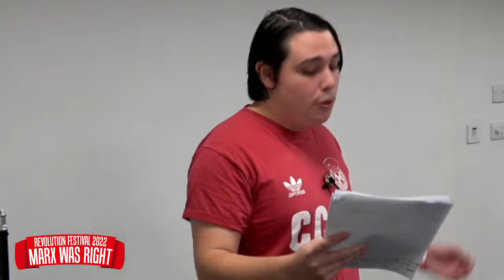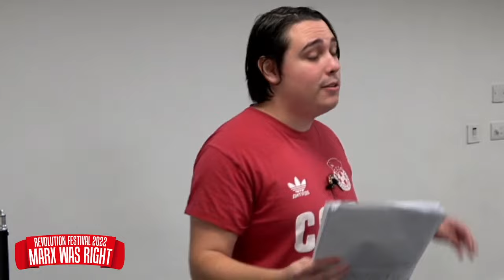Was the USSR communist?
The Russian Revolution was the greatest event in history, with the working class and poor taking power into their own hands for the first time. In this talk, Keelan Kellegher will speak about the Stalinist degeneration of the USSR that led to its demise.

Get involved in the fight for revolution with the International Marxist Tendency

Support the fight for socialism! Help us buy a permanent office for the International Marxist Tendency

Find out more about Socialist Appeal, including who we are and what we're fighting for, our analysis and educational resources, social media links, and more